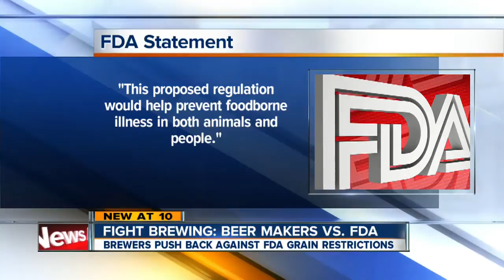Brewers oppose FDA's new rule on spent grains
Beer makers say the FDA's new regulation on spent grain is costly and will result in more waste. Russell Haythorn explains the process from beer to cow.